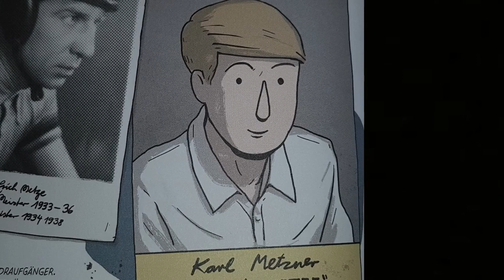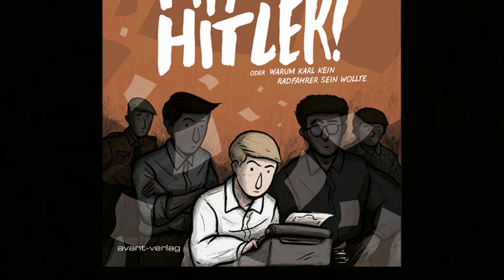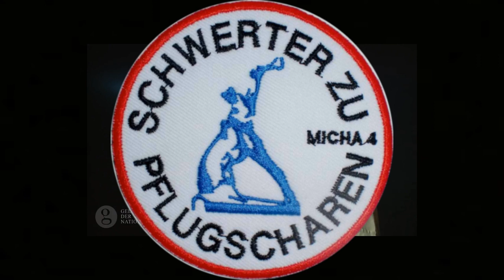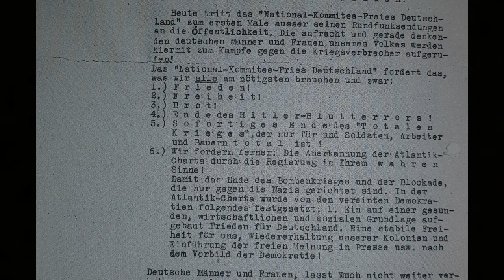Nieder mit Hitler!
Herzlichen Dank an den Avant-Verlag für die Bereitstellung des Rezensionsexemplar.

Quelle Bildmaterial:
Avant-Verlag, Jochen Voit und Hamed Eshrat, Zeitzeugen-Portal.de,